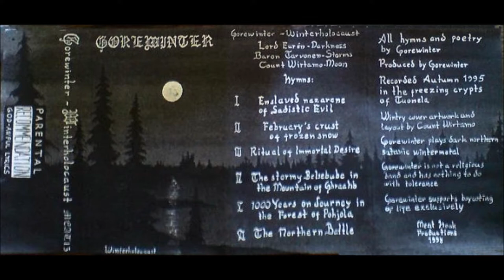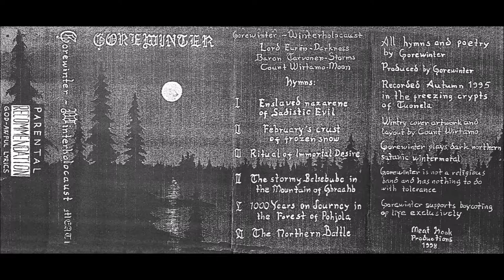Gorewinter [FIN] [Raw Black] 1996 - Winterholocaust (Full Demo)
00:00  1. Enslaved Nazarene of Sadistic Evil
02:10  2. February's Crust of Frozen Snow
06:10  3. Ritual of Immortal Desire
07:23  4. The Stormy Belsebube in the Mountain of Ghraahb
10:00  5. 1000 Years on Journey in the Forest of Pohjola
13:16  6. The Northern Battle